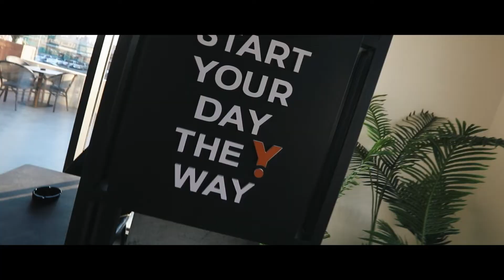Y Video 2022